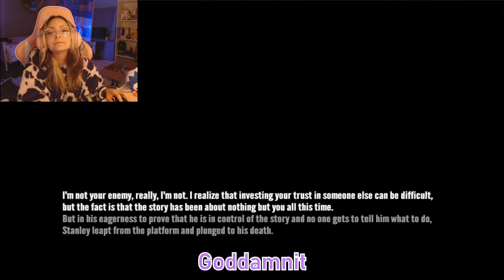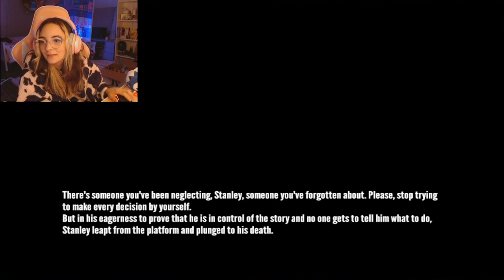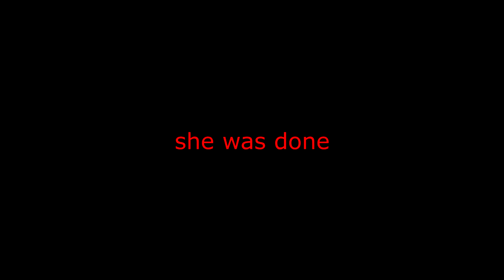Ange becomes Low Tier God for 2 minutes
No. 1 Mirror's Edge speedrunner

Ange channels her inner LTG for 2 minutes, while trying to make a jump in The Stanley Parable. She tries hard for a decent amount of time, and follow the Low Tier God creed to a T.